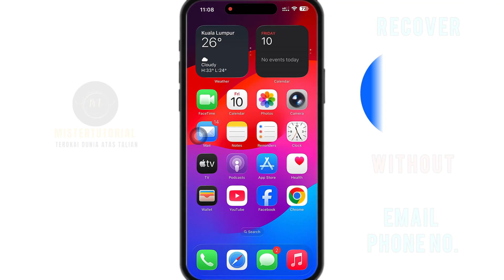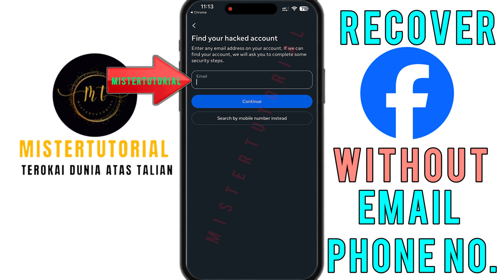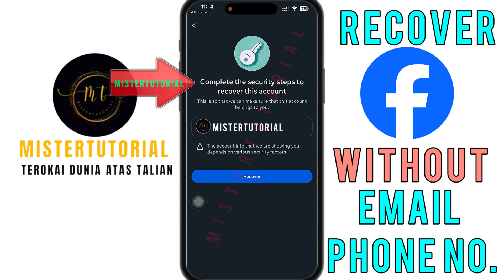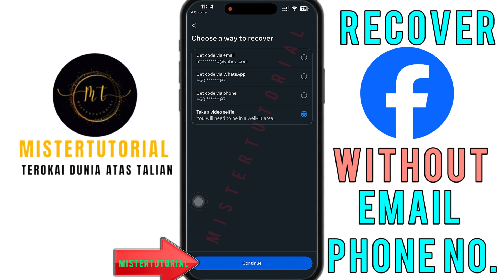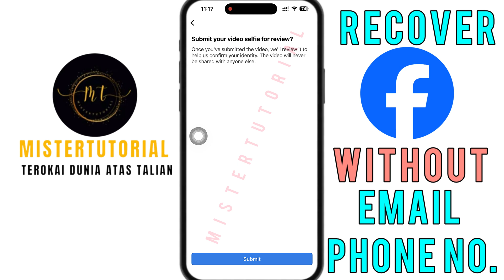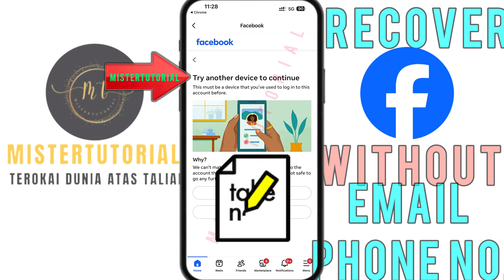How to Recover Facebook Account WITHOUT Email and Phone Number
I’ll show you the latest and 100% working method in 2025 to *recover your Facebook account* without email or phone number.

Lost access to your Facebook account because you can't access your email or phone number? Don't worry! In this video, I’ll show you how to recover your Facebook account step-by-step using Facebook’s recovery process. Follow along as I guide you through using the hacked account recovery tool and uploading your ID to regain control of your account.

*Recover Facebook Account without Email or Phone Number*
*Facebook Recovery Account Without Email and Phone number*